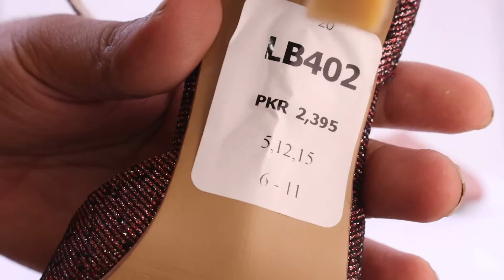LB402-SHORT REVIEW BY PARISH FOOTWEAR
Salam parish is here with short review of : LB402